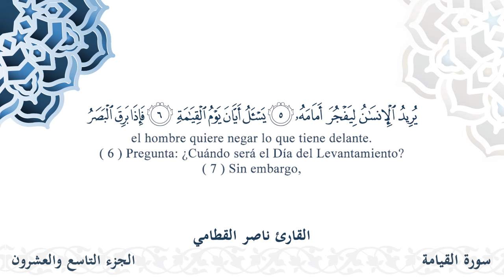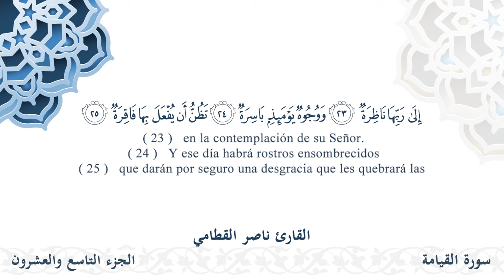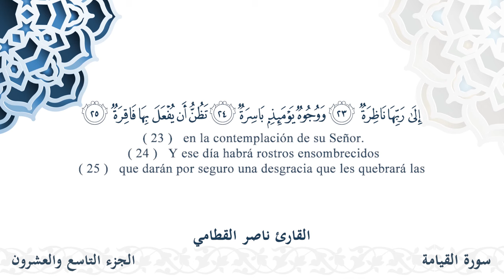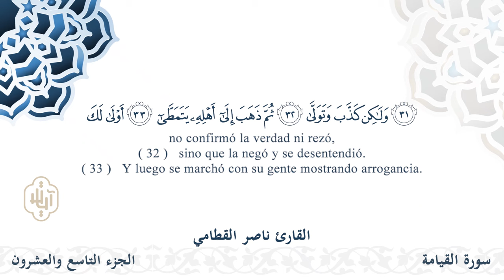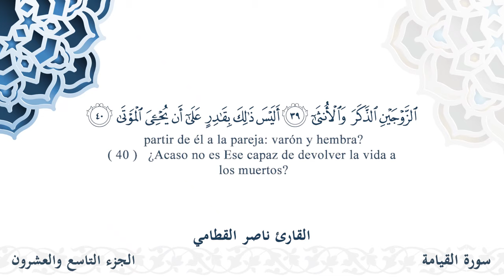سورة القيامة - القارئ ناصر القطامي | مشروع